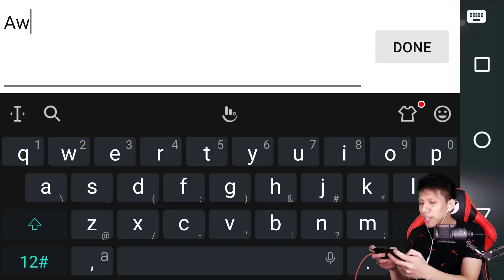GAME PS4 / PC KEREN DI ANDROID (ICEY) - GAME ANDROID OFFLINE TERBAIK PETUALANGAN #8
ICEY is a 2D side-scrolling action game. As you follow the narrator's omnipresent voice, you will see through ICEY's eyes and learn the truth about her world.

“Alright, you caught me! This ISN'T really just a simple 2D action game, and you WON'T be seeing through ICEY's eyes... NOR will you learn the truth about her world." says the narrator.

“ICEY is a Meta game in disguise. The narrator will constantly urge you in one direction, but you must ask, "Why? Why am I following his directions? Why can't I learn the truth about this world and ICEY's purpose here?" Fight against his tyranny, and uncover what's really going on for yourself!

In fact, you can become ICEY, and let loose the shackles of your own identity. You are ICEY, and ICEY is you... if you want it that way. Feel free to keep hold of your own self, if you wish.

Now Is the Time For You to Discover the Truth.

[FEATURES]

Fast-paced Combat:
Crush enemies in the palm of your hand.
Attack! Dodge! Counterattack! Do not hesitate.
This is the only way to survive!

Incredible Combos:
With simple controls, amazing combos are easy to unleash, even for beginners.
Every skill is special in its own way. Master your favorites and create your own fighting style!

Massive Cyborg Bosses:
Can you withstand the onslaught of attacks from terrifying cyborg bosses?
Every boss unleashes flurries of different attacks. It's up to you to find their weak spots and tear them apart!